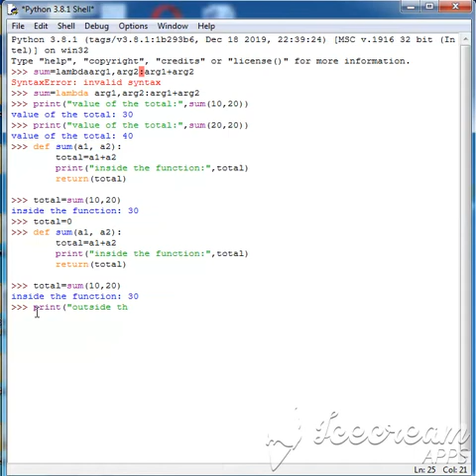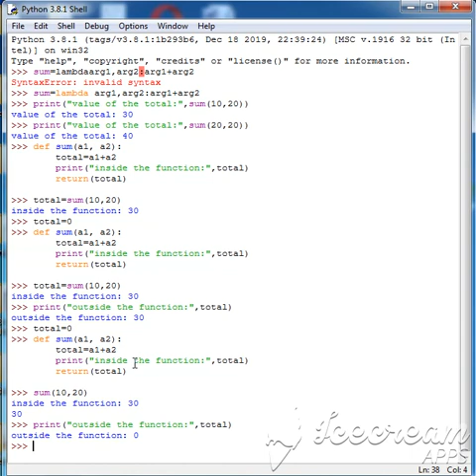Python-Functions-Practical-VII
Practice Set